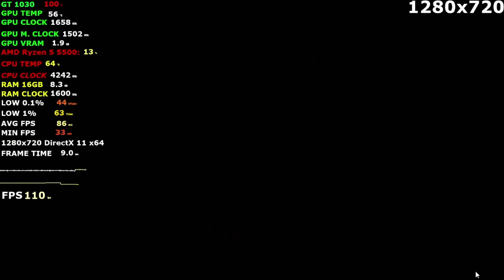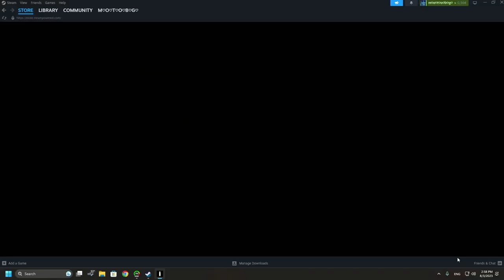BattleBit Remastered - GTX 1660 - GTX 1650 - GTX 1050 Ti - GT 1030 Ryzen 5 5500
GT 1030: 0:00
GTX 1050 Ti: 3:27
GTX 1650: 6:5
GTX 1660: 10:12

GPU: GIGABYTE GT 1030 2GB GDDR5
GPU: Inno3D GeForce GTX 1050 Ti Twin X2 4GB GDDR5
GPU: Palit GTX 1650 4GB StormX
GPU: Gainward GTX 1660 Pegasus 6GB